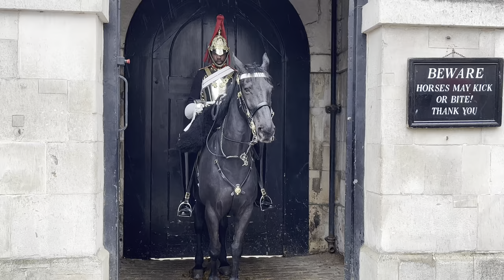Apples Come After Shout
Apples Comes After Shout!
London. Royal kings guards. Royal horses. Kings horse guards. Horses. Central London. Funny horses. Tourist. London travel guide. Horse guards parade. Try not to laugh.